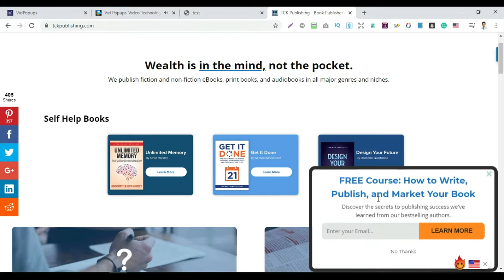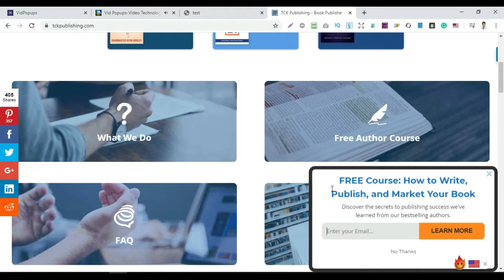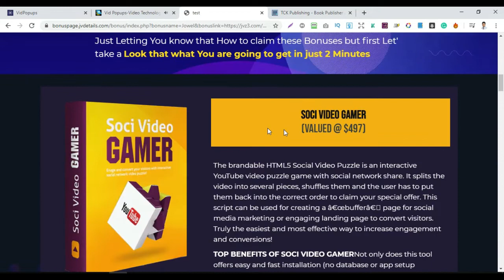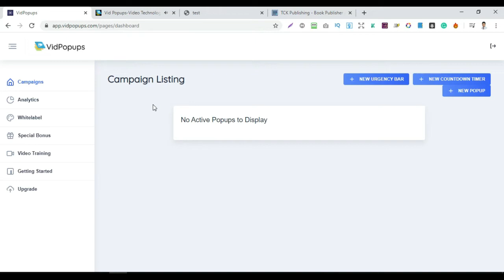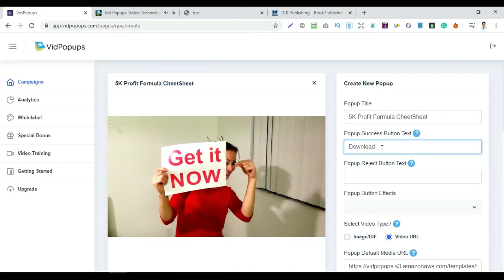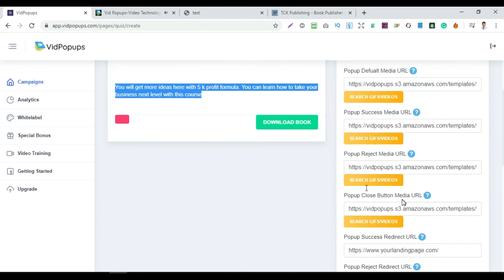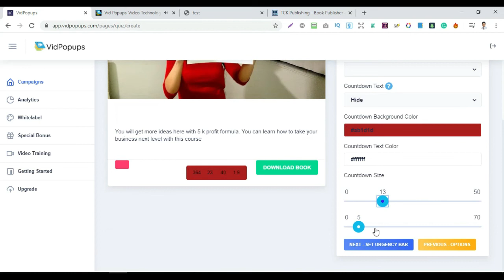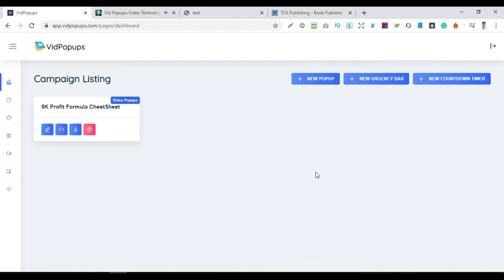VidPopups Reviews + Big Bonuses | Powerful Way to Generate Leads And Rapid Growth + OTO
What is Vid Popups?
Vid Popups is a Unique App that creates Dynamic Video Popups based on the  Behavior of the Visitors and turns them to Customers.

We All know Popups were invented in 90s and from that time, they have just been shown as Flat Text or Image-based Popups.

We had done extensive research on Behavior-Based Video Technology and created this Powerful yet simple and First of its Kind tool that Boosts Page Conversion, Improves SEO, maximizes Sales and Brings more Leads for Your Customers Totally Hands-Free.

Whoever has a Website, Sales Page or Funnel and is looking for a Tool that can Transform their Dead Pages to more converting inventory to get more sales & Leads from existing traffic, Vid Popups is certainly a Great App to have in their arsenal.

Vid Popups works with almost All Auto Responders and just needs a piece of code to start working on the Page within seconds after implementing it.

Customers can customize the Popups from a Single Dashboard. Not only that, It has many Powerful features like Clever Timer, Clever Buttons Urgency Bar, Analytics and many more.

Funnel Structure And Features

Behavioral Based Video Technology that quickly and easily makes your website conversion better and gets you more Sales and Leads. Never Seen before Technology that will skyrocket conversion easily.